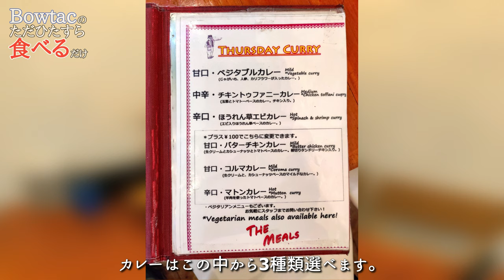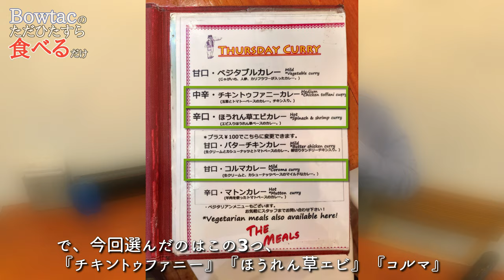‹カレーシリーズVol.2›ただひたすら食べるだけ！Vol.22 「Himalaya meals」 @Himalaya Curry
「ただひたすら食べるだけ」の動画です。
ナレーションもBGMもなし。

ただただおいしいものを黙々と食べるその喜びを一緒に感じてください。

───今日のご飯
お　店　：  Himalaya Curry（千葉県松戸市）
メニュー：Himalaya meals（チキントゥファニー・ほうれん草エビ・コルマ）
価　格　：980円（税込）

‹その他の食べるだけ›